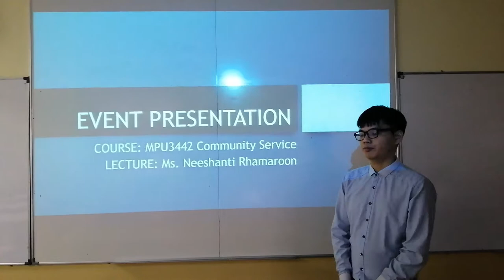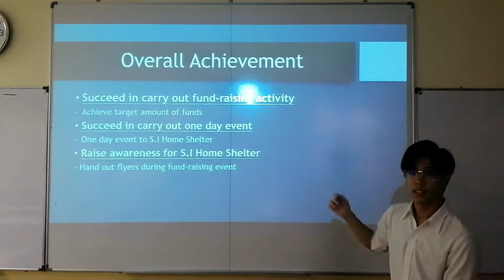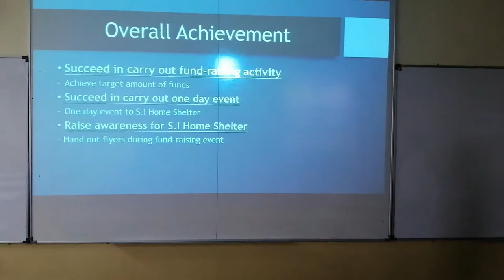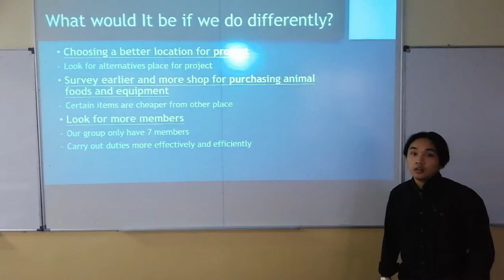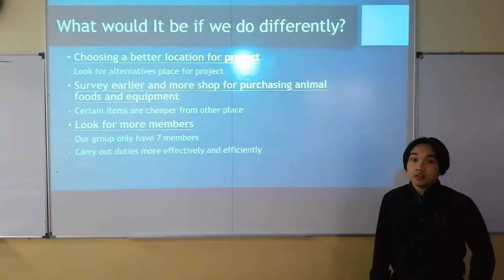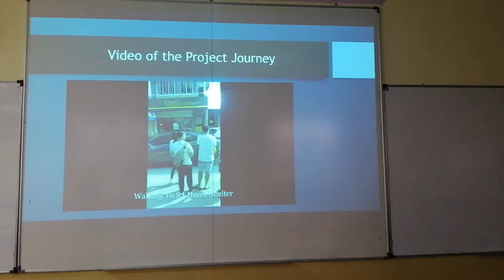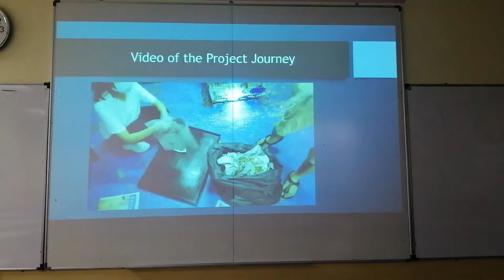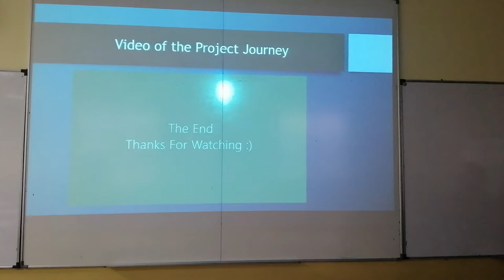S.I Home Shelter Presentation